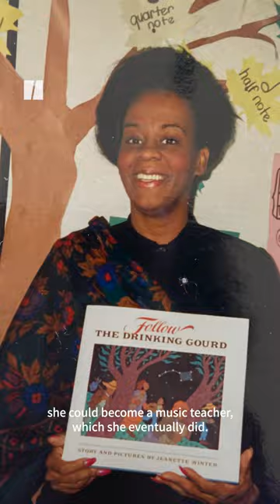Part 1: This Photo Of My Grandparents Is The Perfect Embodiment Of Black Love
In honor of Black History Month, we asked our readers to share a picture that they consider to be the ultimate representation of Black love. For Kierra Lanice, a photo of her grandparents James and Edwina Marshall taken on their wedding day on June 14, 1969, fits the bill. “They've always taught me to just keep your faith the center of your relationship, because the world changes and you have to cling onto something,” said Lanice.